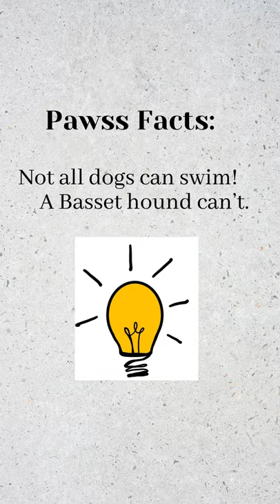Adorable Dog Swimming in the Lake!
Pawss Facts of the Day:
Not all dogs can swim! A Basset hound can’t.
Checkout Cool Pawss Stuff below:

Most Essential Dog Training Skills To Teach Your New Dog In Your First 30 Days Together. Course Is Taught By A Certified Dog Behaviorist.